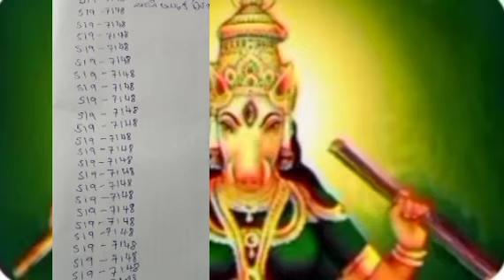పూజలు వ్రతం మంత్రం ఇవేం కాదు ఈఒక్కటీ ఇలా చేయండి మీరు అనుకున్న విషయం 3గంటల్లోనే నెరవేరుతుంది